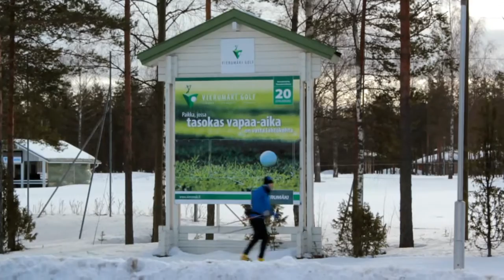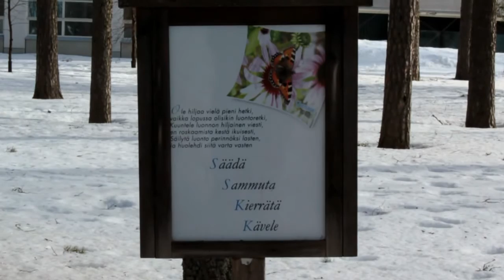Suomen Urheiluopisto, Vierumäki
Suomen Urheiluopisto sijaitsee Vierumäellä. Videossa on kuvattuna urheiluopisto ulkoa.